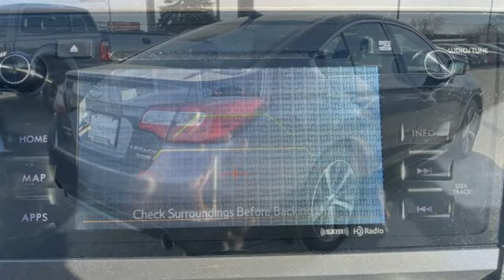2016 Subaru Legacy Rochester Winona, MN KA24929 - SOLD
Year: 2016
Make: Subaru
Model: Legacy
Trim: 3.6R
Engine: 3.6L Boxer H6 DOHC 24V
Transmission: CVT Lineartronic
Color: Gray
Interior: Slate Black
Mileage: 125970
Stock #: KA24929
VIN: 4S3BNEN68G3032790
Recent Arrival! 2016 Gray Subaru Legacy 3.6R Limited This Subaru Legacy has many features and is well equipped including.brbrClean CARFAX. 20/29 City/Highway MPGbrbrThank you for taking the time to look at this terrific-looking 2016 Subaru Legacy. We look forward to earning your business!

Tune-Ups
Transmission Service
Brake Service
Performance Parts
Factory Wheels

Address:
2980 HWY 14